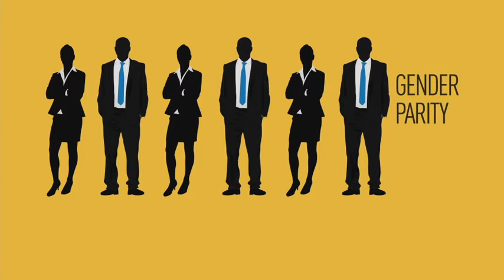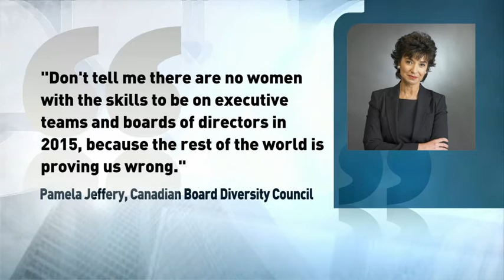Women making gains on corporate boards, but not fast enough: report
A report shows women have increased their share of seats on the boards of Canada’s biggest companies, but according to Pamela Jeffery, founder of the Canadian Board Diversity Council, the pace of change is too slow.